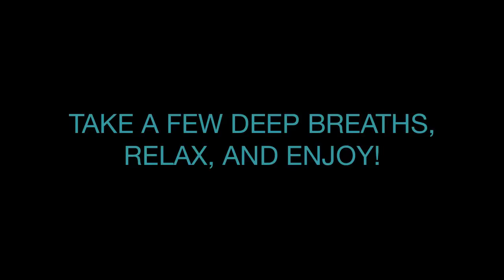Singing Bowl 🥣 Sounds Meditation For Deep Sleep 😴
Relaxing Video For Deep Sleep 😴😴